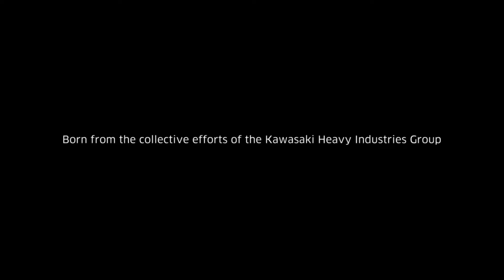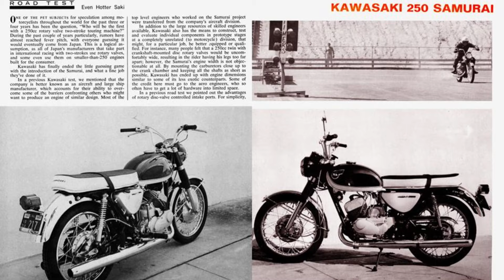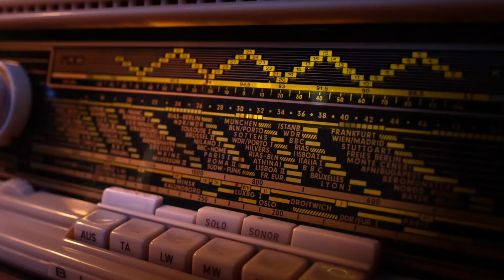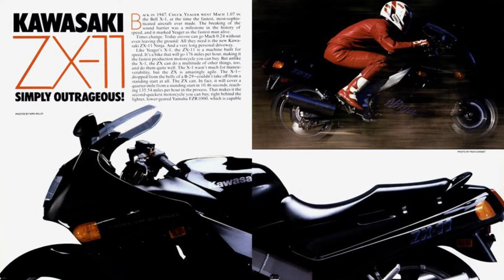History of kawasaki the Green machine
The history of Kawasaki is a fascinating journey that begins with its founder, Shōzō Kawasaki, who was born in 1836. Initially involved in the marine industry, Kawasaki faced challenges but eventually received his first order in 1878, marking the beginning of the company's journey in the industry. The company, initially located in Tokyo, moved to Hyogo in 1886 to accommodate the increasing orders, and was renamed Kawasaki Dockyard. It went public as Kawasaki Dockyard Co., Ltd during the Sino-Japanese War in 1894. Post World War I, Kawasaki diversified into producing parts for the railroad, automotive, and airplane industries.

During World War II, Kawasaki was a significant builder of combat aircraft. After the war, the company played a key role in reviving Japan's shipbuilding industry. By the late 1960s and 1970s, Kawasaki had begun to diversify further, producing motorcycles, jet skis, bridges, tunnel-boring machines, and aircraft, and even supplied technologically advanced railroad cars to the New York subway system.

In terms of its motorcycle division, Kawasaki's journey into motorcycle manufacturing began in the post-World War II era. The company's first title in motorcycle racing came in 1969 with Dave Simmonds, winning the 125 cc World Championship. Kawasaki has a storied history in motorcycle racing, including success in the Grand Prix, MotoGP, and Superbike championships. Notably, Kawasaki dominated the 250 cc and 350 cc grand prix classes from 1978 to 1982 and has won several Superbike racing championships.

Kawasaki's expansion into the U.S. market began in earnest in the mid-1960s, with the establishment of an assembly facility in Lincoln, Nebraska, in 1974. This facility was set up to complete Japan-produced components into finished motorcycles for the North American market. Additionally, Kawasaki's engines division, which focuses on research and development, is based in Grand Rapids, Michigan.

Today, Kawasaki Heavy Industries Ltd. is a multinational corporation involved in manufacturing a wide array of products, including motorcycles, engines, heavy equipment, aerospace and defense equipment, rolling stock, ships, and industrial robots. The company is one of Japan's major heavy industrial manufacturers and continues to be a significant player in various industrial sectors.